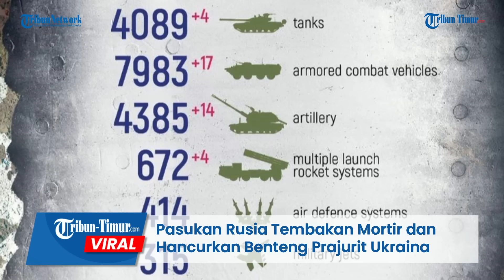Pasukan Rusia Tembakan Mortir dan Hancurkan Benteng Prajurit Ukraina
TRIBUN-TIMUR.COM - Militer Rusia merilis rekaman pekerjaan tempurnya dalam menghancurkan benteng Prajurit Ukraina.

Kali ini Rusia menggunakan sejumlah mortir dalam menyerang.

Rekamannya beredar di Telegram pada Rabu, 12 Juli 2023.

Pasukan Rusia menyerang dari jarak jauh dan tampak mengenai sasaran.

Dalam keterangan unggahan disebutkan pejuang kelompok Rusia menghancurkan benteng Ukraina dalam hitungan menit.

Mereka juga menunjukkan detik-detik mortir ditembakkan dan jatuh tepat dari posisi Prajurit Ukraina.

Drone merekam ledakan demi ledakan.

Namun sayangnya tidak dirincikan total kerugian Ukraina kali ini.

Rekamannya kini menuai berbagai komentar dari warganet.

Editor: Dika
Narator: Ririn